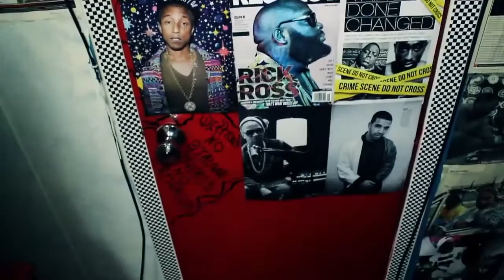Lil Sheppard "Rappin N Trappin"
In the studio promo performance with Lil Sheppard and the BadAzz Ent in Baton Rouge,LA